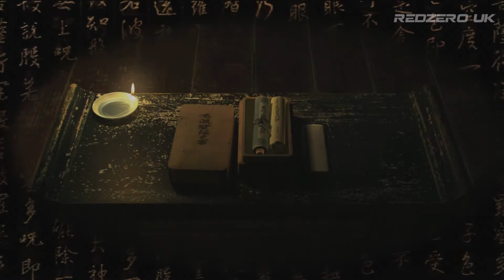Tenchu Z | Mission 17: Daylight Battle on Deck | Ninja 5 | Hard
Hard playthrough of the mission with a Ninja 5 rank.